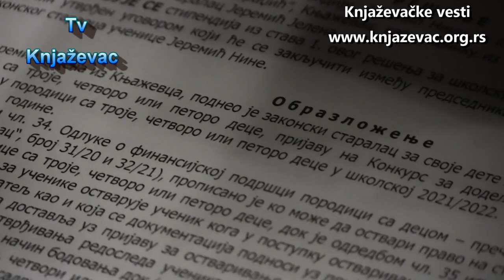300 evra za najbolje studente od Opština Knjaževac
Sinoćna tradicionalna Svetosavska akademija bila je prilika da se oda počast prvom srpskom arhiepiskopu i prosvetitelju, ali i da se nagradi znanje i trud budućih mladih doktora, filologa, psihologa, sociologa iz Knjaževca.

 Novčano je nagrađeno 37 najuspešnijih studenata, a još 306 đaka i studenata potpisalo je ugovore o stipendiranju.

Kao što je Sveti Sava povezao svoj obrazovni i prosvetiteljski rad sa svojom verom i ljubavlju ka Bogu, tako je i Opština Knjaževac želela konkursom Budućnost Knjaževca, na koji se prijavilo 37 najboljih studenata, da se poveže sa onima koji će nastaviti da doprinose napretku grada i Srbije, rekao je predsednik Opštine Knjaževac Milan Đokić:

Najbolji knjaževački studenti, sa prosekom preko 9, dobili su za svoju marljivost i zalaganje materijalnu podršku opštine Knjaževac u iznosu od po 300 evra.

Svetosavski duh na svečanoj akademiji i čast koja im je data u rodnom gradu, kažu, mnogo im je značajnija od materijalne pomoći:

Svečana akademija na Dan Svetog Save bila je i prilika da 306 roditelja učenika i studenata Opštine Knjaževac potpiše ugovore o stipendiranju u ovoj školskoj godini